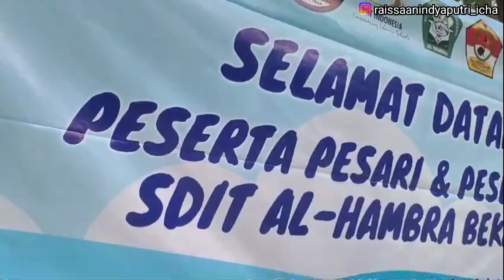SERUNYA BERKEMAH DI TALAGA CIKEAS BOGOR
Hai Guys,

Apa kabar semuanya, semoga kalian baik-baik saja ya. Ketemu lagi di Channel Raissa Anindya Putri I.C.H.A di video kali ini aku sedang mengikuti acara berkemah dari sekolah yang lokasinya ada di Talaga Cikeas Bogor. Kegiatan di sini semuanya sangat menyenangkan, mulai dari berangkat memakai truck TNI, games seru, membuat digital Pramuka, performance dari setiap regu sampai acara api unggun